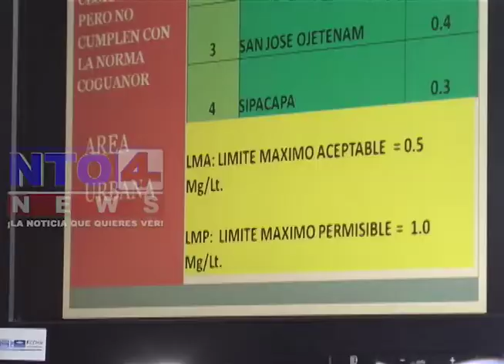10 municipios de San Marcos no cloran agua potable.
El departamento de San Marcos actualmente tiene 30 municipios de los cuales 10 no cloran el servicio de agua potable, según informe que  presento  el departamento de saneamiento ambiental del área de Salud,  donde mas de 150 mil personas son afectadas por algún tipo de enfermedad gastro intestinal.